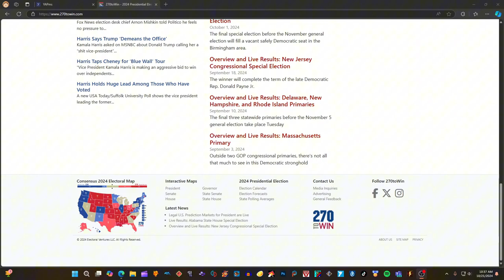SHOCKNG Harris gets another win , Harris crushes Trump in Polls ELECITON MAP